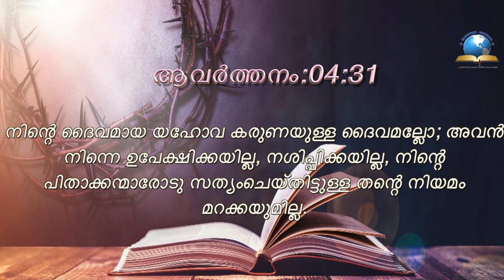Today's Malayalam Bible Verse I Today’s Malayalam Bible Words [29/08/2021]